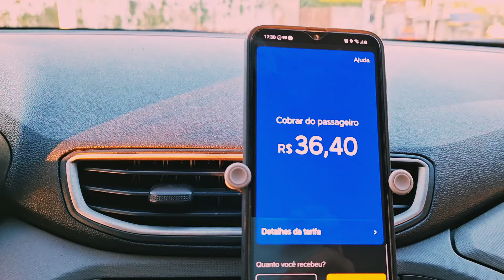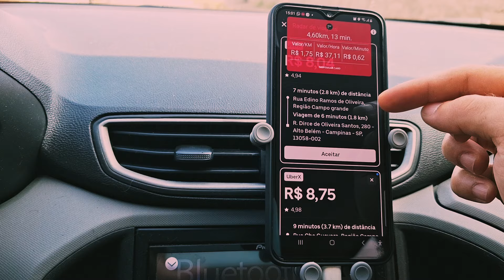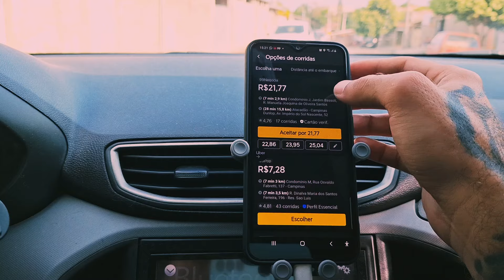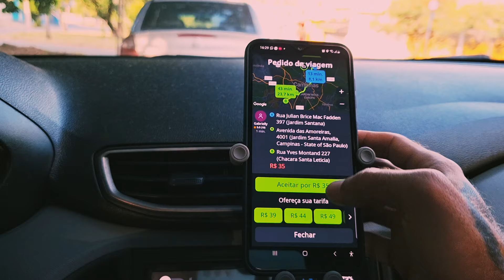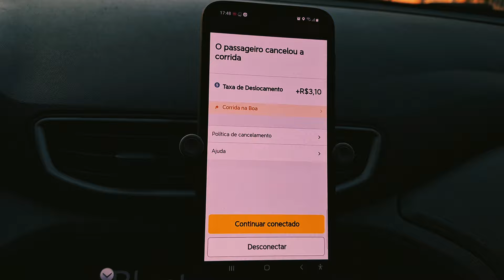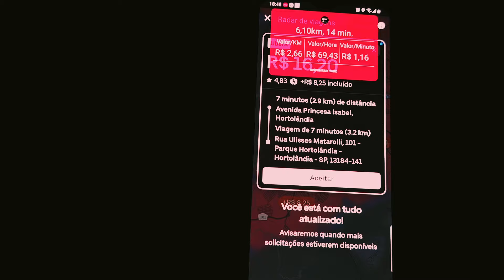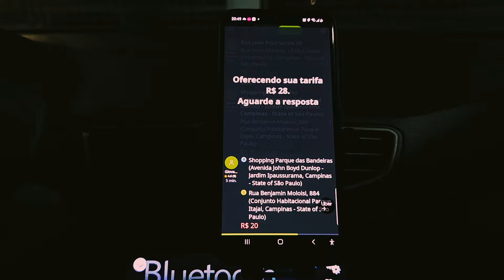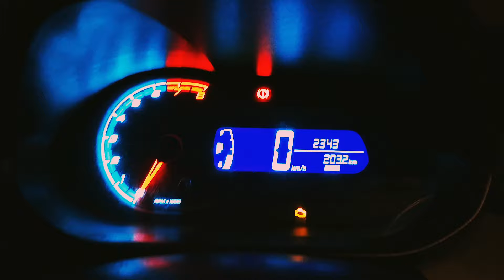🔴 USEI ESSA ESTRATÉGIA EM CAMPINAS SP! 99 uber indrive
E aí motoristas, tudo bem com vocês? Para o vídeo de hoje eu trouxe meu resultado do sábado (06/04/2024). Trabalhei por volta de 8 horas usando uma estratégia que funcionou, consegui faturar mais de R$50,00 por hora. O valor do km também ficou excelente, mais de R$2,00. O vídeo está repleto de dicas então assista até o final. Valeuuu!

"Não estejais inquietos por coisa alguma; antes, as vossas petições sejam em tudo conhecidas diante de Deus, pela oração e súplicas, com ação de graças. E a paz de Deus, que excede todo o entendimento, guardará os vossos corações e os vossos sentimentos em Cristo Jesus."
Filipenses 4 6 e 7